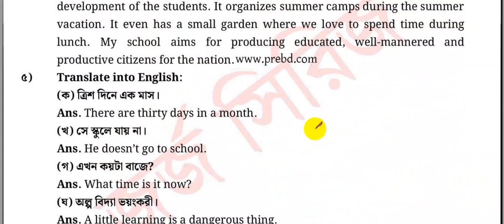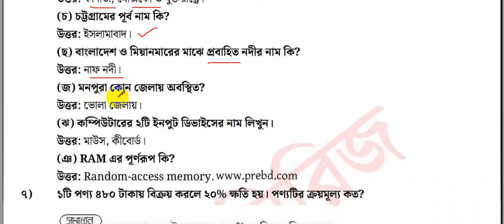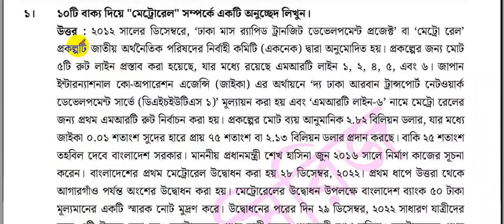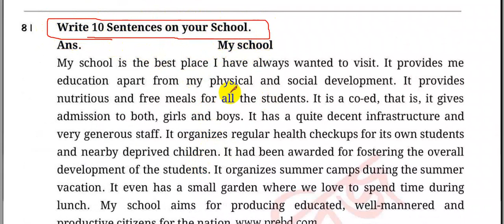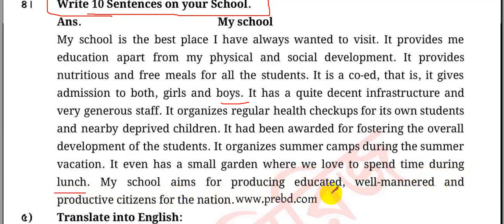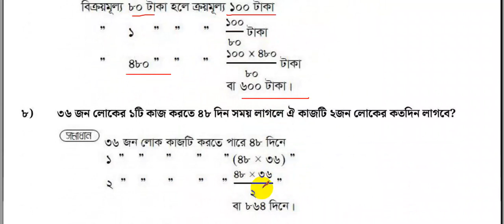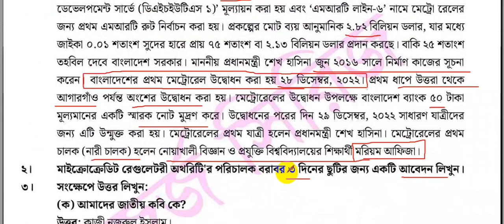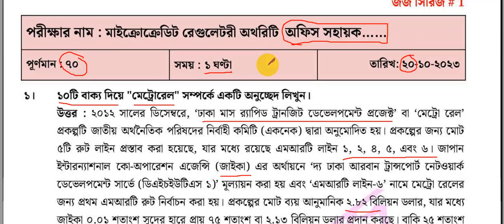মাইক্রোক্রেডিট রেগুলেটরী অথরিটি এর অফিস সহায়ক পদের লিখিত প্রশ্নের সমাধান ২০২৩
মাইক্রোক্রেডিট রেগুলেটরী অথরিটি,মাইক্রোক্রেডিট রেগুলেটরী অথরিটি নিয়োগ প্রশ্ন,মাইক্রোক্রেডিট রেগুলেটরী অথরিটি এর সহকারীপরিচালক পদের full প্রশ্নের সমাধান,মাইক্রোক্রেডিট রেগুলেটরি অথরিটি সহকারী পরিচালক পদের প্রশ্ন সমাধান,মাইক্রোক্রেডিট রেগুলেটরি অথরিটি,মাইক্রোক্রেডিট রেগুলেটরী অথরিটি নিয়োগ পরীক্ষার প্রশ্ন,মাইক্রোক্রেডিট রেগুলেটরী অথরিটি সহকারী পরিচালক প্রশ্ন,মাইক্রোক্রেডিট অথরিটি নিয়োগ পরীক্ষার প্রশ্ন সমাধান,সহকারী পরিচালক পদের প্রশ্ন সমাধান